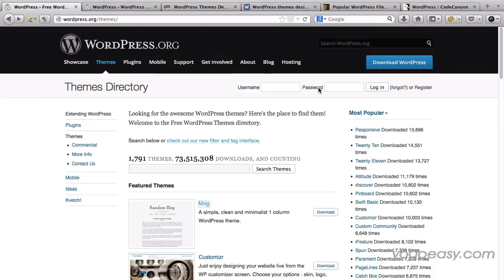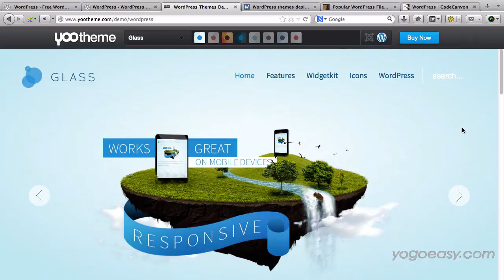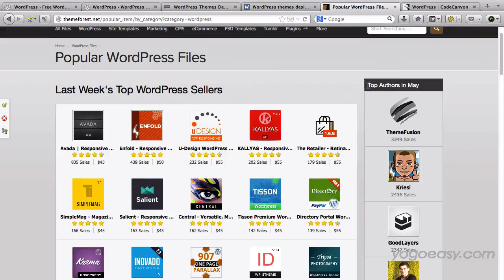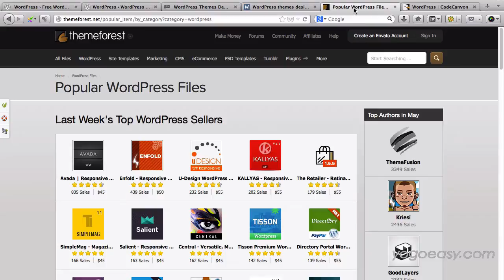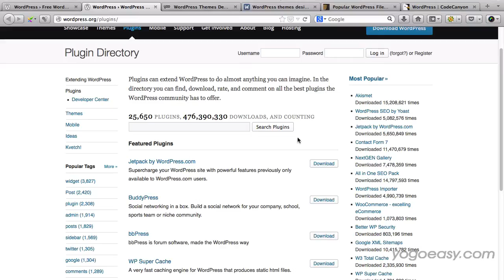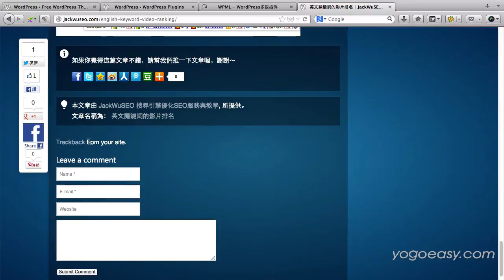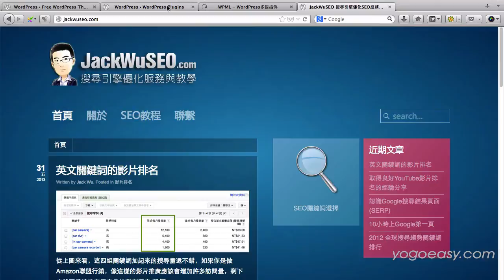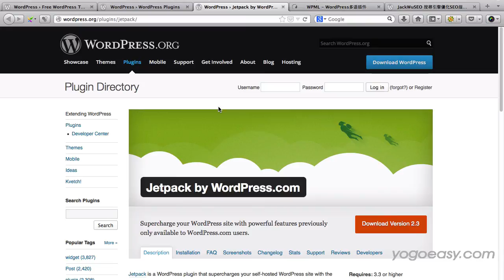WordPress教學之WordPress簡介 part3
什麼是WordPress?
一般人對WordPress的認知
WordPress能做出什麼樣的網站？
使用WordPress的好處(尤其是初學者)
WordPress資源
WordPress的問題